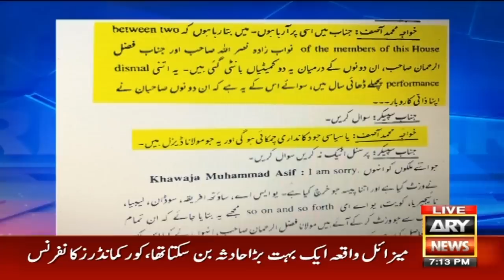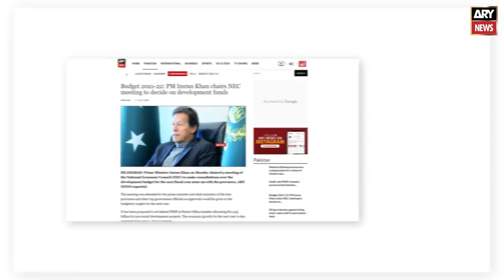Who named Maulana Fazal Ur Rehman "Diesel" and why? Chaudhry Ghulam Hussain unravel the Secret